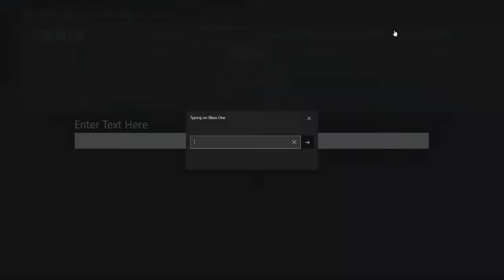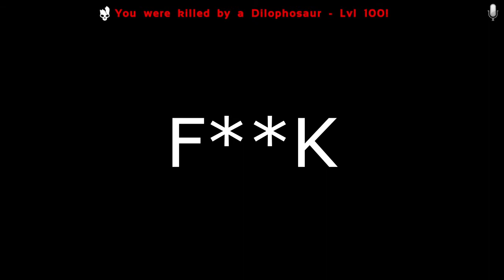The Lost World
Welcome to The Lost World

Server 1 [EU] The Lost World

Welcome to the peaceful Island of the Lost World, Where the lost survivors have a chance to create their own Kingdoms and be part of a modern era,
With Banks and Arenas to help you and entertain you . This world brings you peace  and even protects you when your OFFLINE . However be warned 24/7 PVP so dont upset people

Stats

Taming x5
Harvest x3
Egg Lay x0.7
Mating x0.7
Egg Hatching x5
Maturing x5

Server 1 [EU] The Lost World Wastelands

The Forgotten Wastelands
The Most Dangerous Island Found by Humans with heat waves and sandstorms. Are you strong enough to survive?
With no rules and no help on the island this remote destination has great resources and high stats great oppourtunity for explores to cash in on all the available resources and to find the Phoenix. (The portal is always opend to cross over to Lost World)

Stats

Taming x8
Harvest x7
Egg Lay x0.5
Mating x0.5
Egg Hatching x8
Maturing x8
Loot Boosted

Player
Weight 20
Crafting speed 10
Oxygen 10
Temperature fortitude 10
Stamina 10
Torpidity 10
Speed 5
Dino (tamed)
Weight 20
Stamina 5
Affinity Dino (tamed)
Speed 20

Cross Travel Enabled

Draco Naim Dias
Owner Admin
Henry
Lead Admin
GamerTag
Emily
Lead Admin
GamerTag
Ispunkey aka Damien
Admin
GamerTag
Toxeq aka Randy
Admin
GamerTag